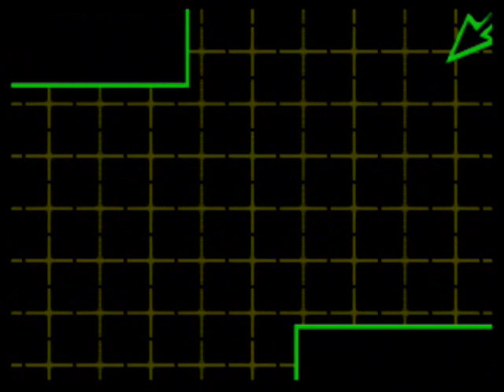Let's Play Bomberman 64 (All Gold Cards, Custom Parts) Part 4 - So Long, and Thanks for All the Fish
So sad that it should come to this!